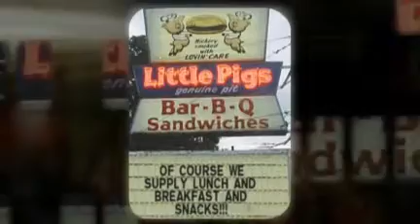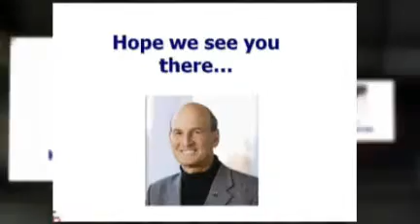CRS 202 Selling Strategies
This is the course that will teach you the finer skills of negotiation.Leave with new skills and a new confidence to succeed in today's market. And, you will have fun learning with Mike.